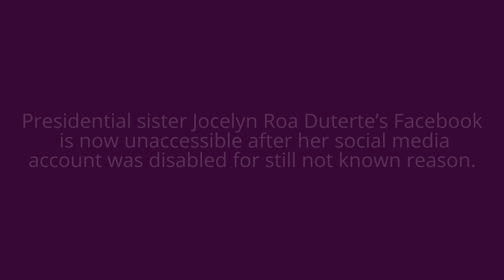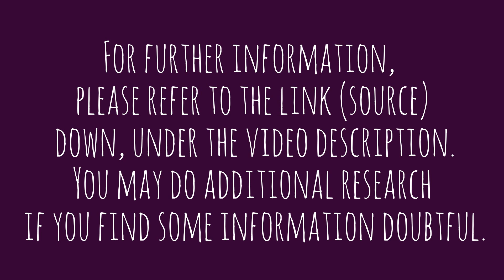“Silenced?” Jocelyn Roa Duterte's Facebook account DISABLED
Presidential sister Jocelyn Roa Duterte’s Facebook
account was disabled for still not known reason.
watch and share
source: